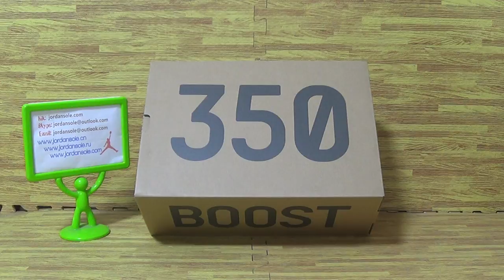Authentic Adidas Yeezy 350 V2 Black Red